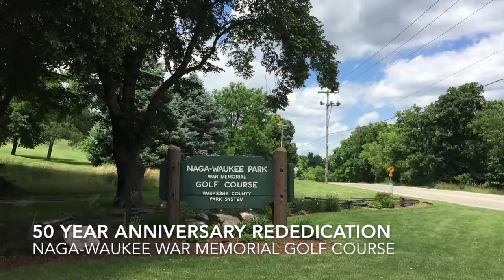Naga Waukee 50 Year Rededication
We're celebrating the 50-Year Anniversary of the Naga-Waukee War Memorial Golf Course. Naga-Waukee still uses the historic flagpole donated by Veteran's Organizations of Waukesha County in 1966. It flies right next to a 1908 WWI Howitzer Cannon. These are small tokens to honor those who have served our country.

Honoring and helping our veterans is extremely important to us in Waukesha County. Resources for them are always available with Waukesha County Veterans Services. We also offer any veteran who wants to enjoy our Waukesha County Golf Courses to do so at a discount, as long as they bring a military ID.

More information about Waukesha County Veterans Services and golf courses is available